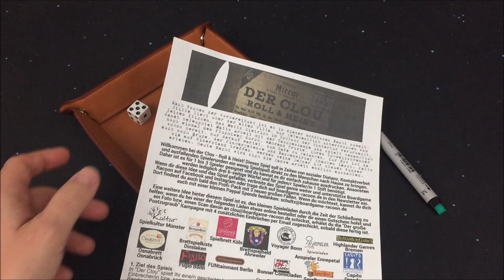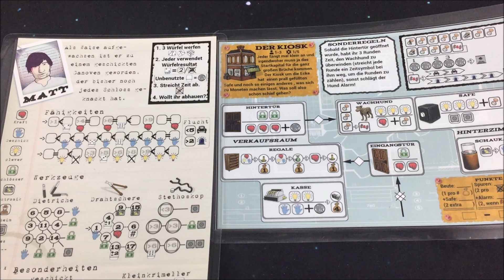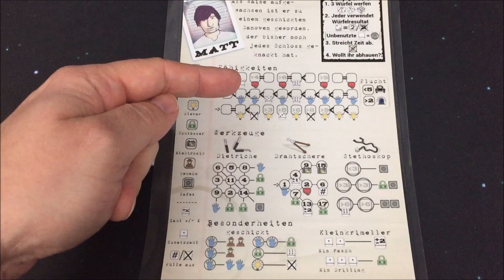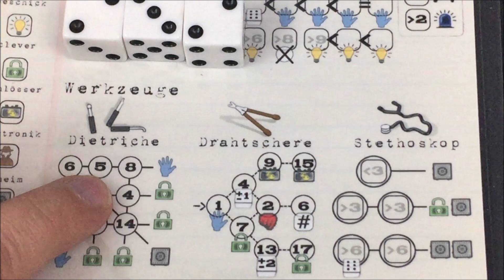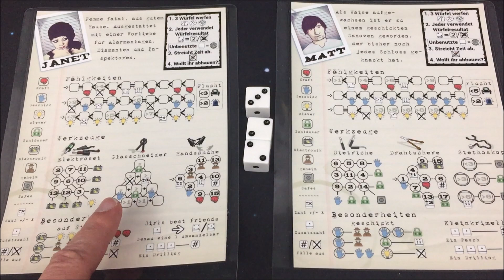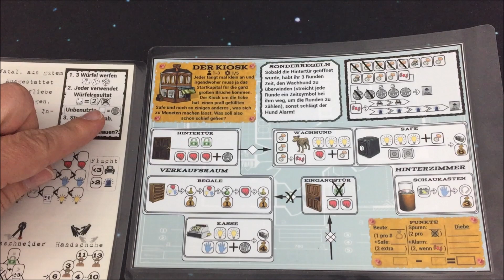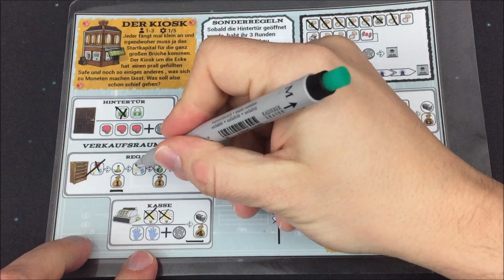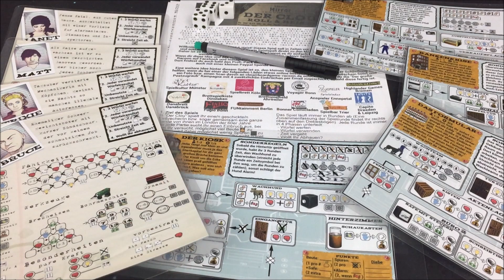Der Clou - Roll & Heist - deutsch - Unterstützt Eure lokalen Spiele-Läden!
Hallo,

das Spiel "Der Clou - Roll & Heist" und alle Informationen zur Aktion findet Ihr unter dieser Adresse.